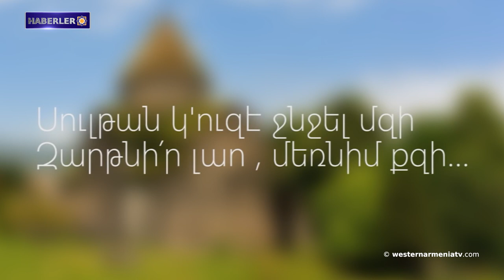Bruno Retailleau; Ermeni meselesi bir Fransız meselesidir.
1- Bugün Batı Ermenistan'ın Bağımsızlık Günü
2- Bugün Hrant Dink'i anma günü
3- Fransa Senatosu Azerbaycan'a yaptırım çağrısına ilişkin kararı kabul etti
4- Bruno Retailleau; Ermeni meselesi bir Fransız meselesidir.
5- Voskanyan: Hindistan'ın Doğu Ermenistan'ı silahlandırması, hatta İran'ın Bakü'yü tehdit etmesi tesadüf değil
6- Ermeni/Aryan kabilelerinin Ermenistan ve komşu bölgelerden yeniden yerleştirilmesi hakkında
7- "Narın Rengi" dans gösterisinin galası Fransız "Tobogan"  tiyatrosunda gerçekleştirilecek